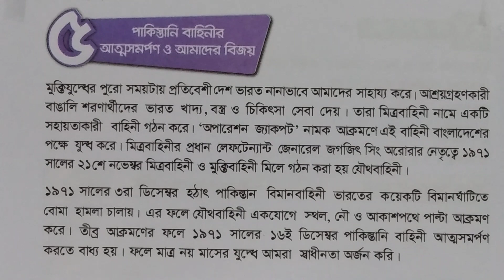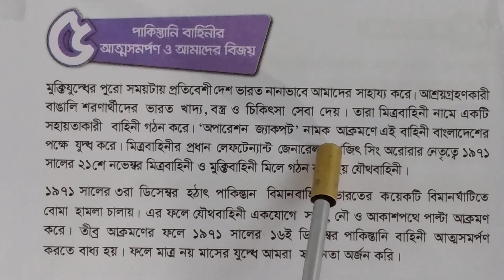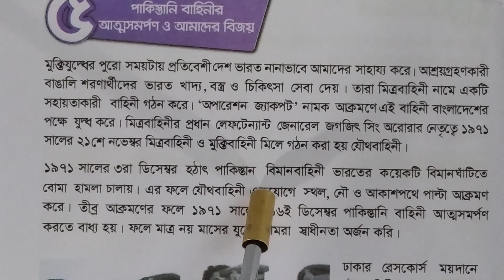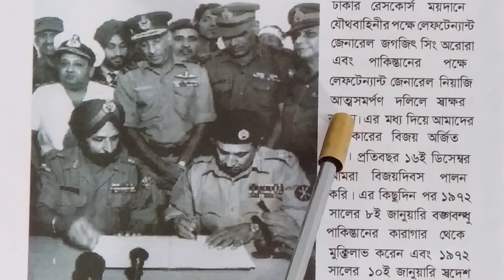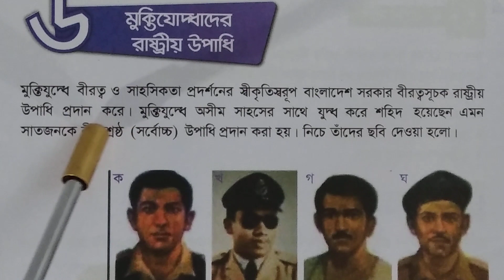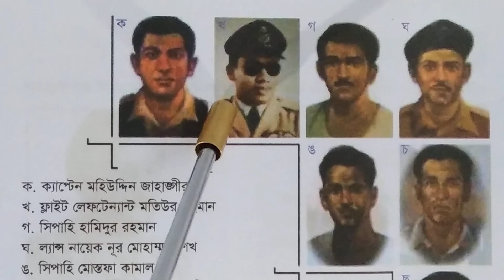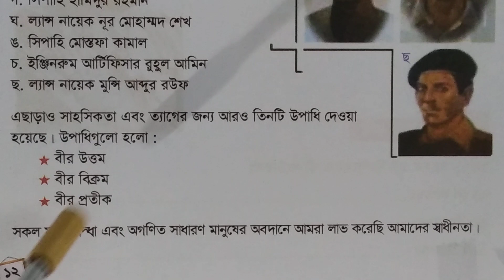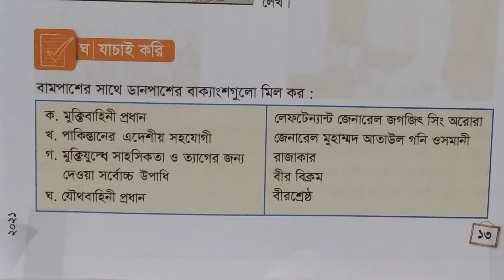৫ম শ্রেণীর বাংলাদেশ ও বিশ্বপরিচয়... ২৭/৩/২১... জনাব তানভীর আহমেদ....